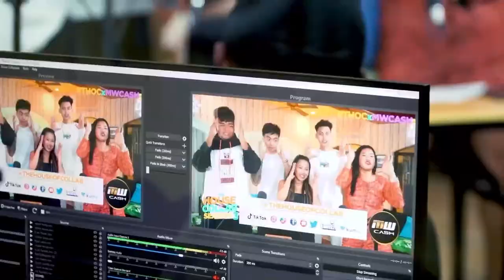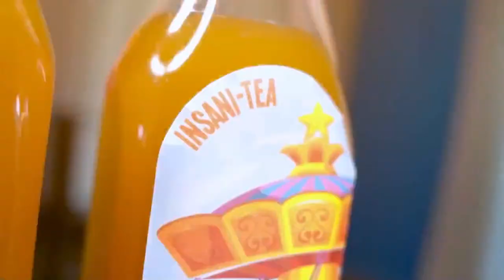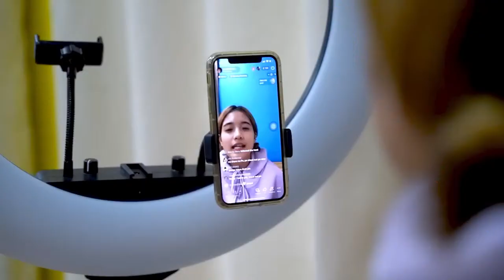Fairfax Network Channel Live Podcast